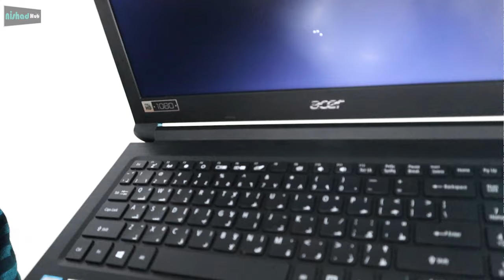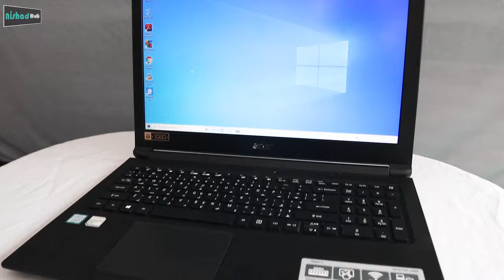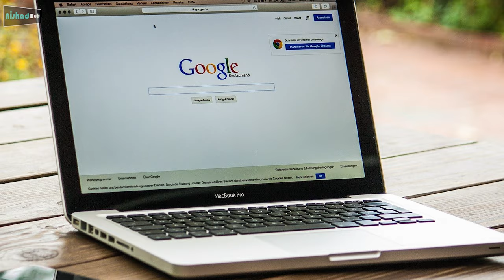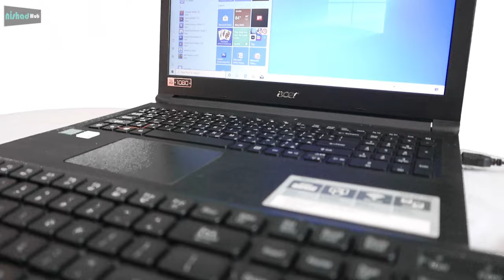TOP 10 LAPTOP CARE TIPS FROM TECHNICIAN💻👨‍⚕️ |LONG LIFE പൊടിക്കൈകള്‍ | Laptop caring tips Malayalam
When we use laptops we are all making some notable mistakes that not only damage the laptop but also damage our body. We are all still don't know how to take care of our Laptop. After watching these laptop caring tips you will get ideas about how we can maintain our laptop without any problem.

Product Links,
Keyboard Skin
Laptop bag
Laptop cleaning kit

00:24 Laptop Keyboard protection tip
01:03 Using a laptop in bed and pillow
01:55 Laptop keyboard skin
02:25 Laptop carrying mistake
02:49 Using laptop in lap
03:18 Leaving charger connected while not using Laptop
03:36 Putting weight on laptop
03:54 Using the extra keyboard in Laptop
04:19 can I use laptop while charging
04:42 Update antivirus and software

ഓൺലൈനിൽ സാധങ്ങൾ വാങ്ങുമ്പോൾ ഈ ലിങ്കുകളിൽ ക്ലിക്ക് ചെയ്ത്  വാങ്ങൂ, ചാനലിനെ സപ്പോർട്ട് ചെയ്യൂ.